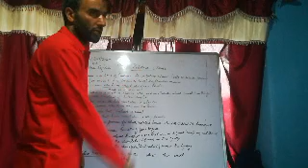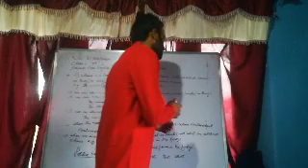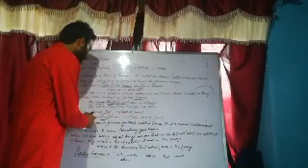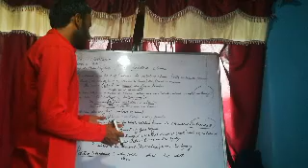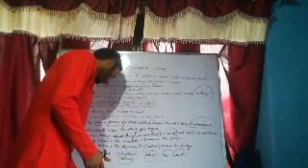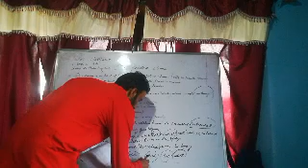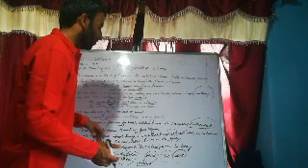Relative Clause( Grammar) Class 9th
By Bilal Ahmad Lone